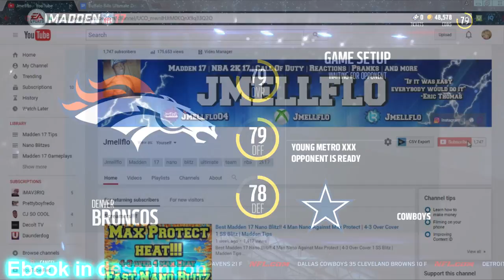Madden 17 Gameplay : Madden Ultimate Team : 500k Draft Champs Tourney Round 3!! Semifinals!